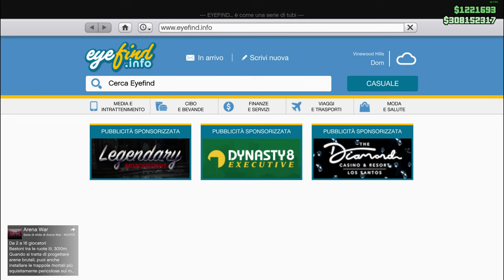MISSIONE FACILE E SOLO PER CAPIRE DOVE SCATTANO GLI ALLARMI BORSA PIENA FUGGO SOTT'ACQUA GTA 5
Video parlato.